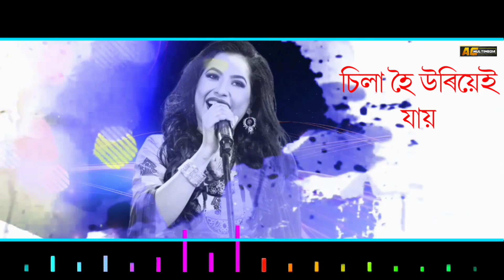Xorudoiya 2020 | Subasana Dutta | Shantanu Kaushik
Dj Symphony presents

সুবাসনা দত্ত আৰু শান্তনু কৌশিক ৰ কণ্ঠত
সৰুদৈয়া
Lyrics and Tune - Abhilekh Kaushik
Music Programming -  Shekhar Jyoti Goswami
Mix Master - Shekhar Jyoti Goswami
Studio -Sound Factor, Dj Symphony,Temptation
Lyrical Video -Partha protim Konwar
Special thanks -Babu Boruah ,Hemanta Neog,Ripunjoy Bordoloi,Sun studio

◾ACMultimedia
◾Saavn
◾JioMusic
◾Gaana
◾Hungama
◾Wynk
◾Google Play
◾YouTubeMusic
◾Amazon Music
◾Pandora
◾Spicytuneapp
◾Tidal
◾Napster(beta)
◾iHeartRadio(beta)
◾Anghami(beta)
◾KKBox(beta)
◾MediaNet

🔴◾◾◾ Thanks ◾◾◾🔴